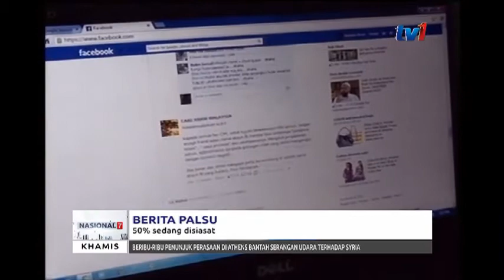BERITA PALSU – 50% SEDANG DISIASAT [19 APRIL 2018]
Suruhanjaya Komunikasi dan Multimedia MCMC sedang menyiasat lebih 50 peratus daripada keseluruhan Seribu 500 berita palsu yang dijawab menerusi portal sebenarnya.my.

Ketua Pegawai Operasi MCMC, Datuk Dr Mazlan Ismail berkata, daripada jumlah tersebut, suruhanjaya itu telah mendakwa 40 individu dengan 99 peratus daripada mereka adalah rakyat Malaysia yang menetap dalam negara dan selebihnya tinggal di luar negara.